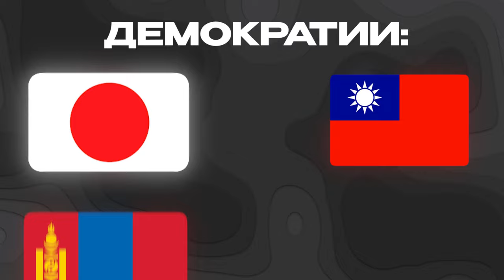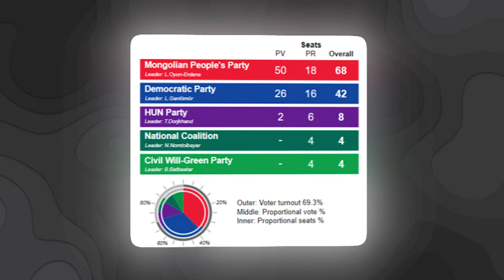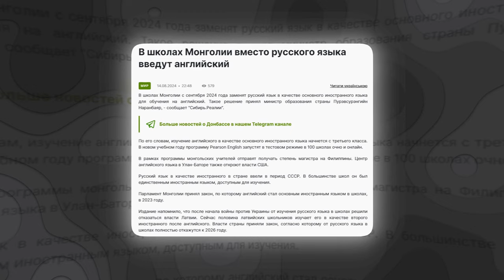Free Nations Affairs. International politics review.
Первый, пилотный выпуск передачи о вопросах международной политики. Обзор международной политики с точки зрения народов оккупированных Россией.
Ведущий программы Доржо Дугаров, Советник Лиги Свободных Наций по международным делам.
Тема выпуска итоги парламентских выборов в Монголии.